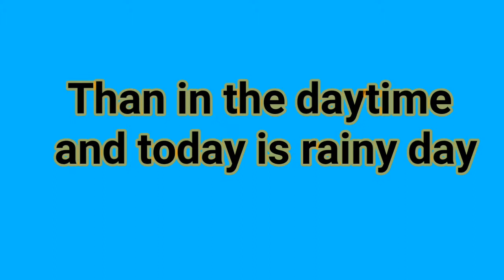Jarbati fajlamki ..😀😁😂 aktu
Provash life funny video with Jarbati
Aktu moja nila naki dila... hah haa😉